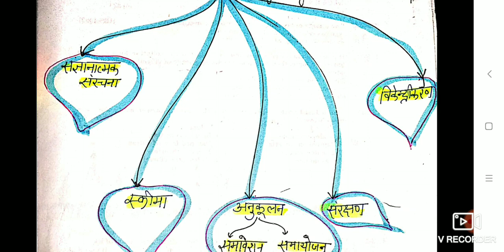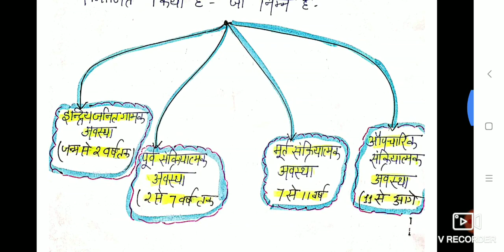पियाजे का संज्ञानात्मक विकास सिद्धांत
CTET/UPTET/DSSSB/KVS/NVS